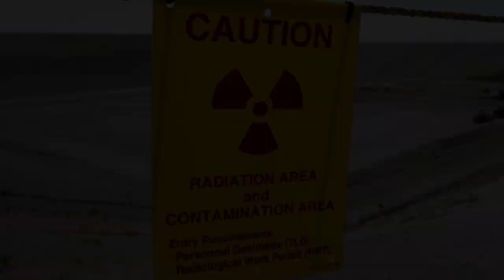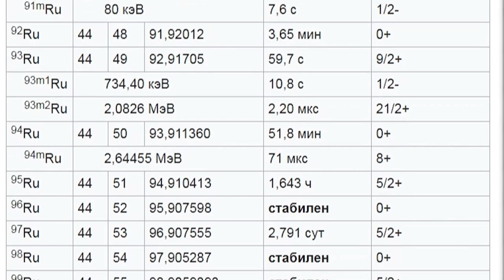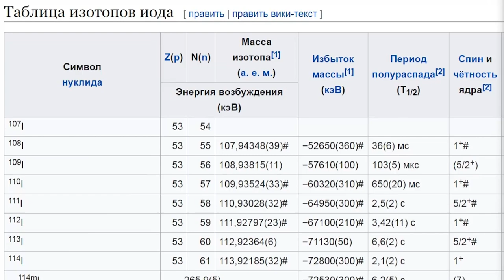Рутений-106. Всё что вам нужно знать о техногенной катастрофе в Челябинске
Рутений-106. Всё что вам нужно знать о техногенной катастрофе в Челябинске. Направление ветра с 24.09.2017 по 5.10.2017 г. и в момент катастрофы. Движение облака над городами России, Украины и Евросоюза.

В конце сентября 2017 года на южном Урале (Россия) в поселке Озерск произошла техногенная катастрофа, в разультате которой в атмосферу попало большое количество радиоактивного элемента искусственного происхождения - Рутений-106. Это событие мы уже писали - радиоактивное загрязнение Европы вызвал выброс Рутения-106 на южном Урале
В связи с тем, что изотоп рутений-106 имеет период полураспада 373 дней, а это почти в 50 раз дольше чем в изотопа йод-131 (8 суток) загрязнение территории, где проживает большое количество людей и как следствие попадания его внутрь организма может, а скорее всего с вероятностью 99,9% приведет к развитию онкологических заболеваний прежде всего желудочно-кишечного тракта и легких.

Поскольку Украина и страны Евросоюза попали в зону заражения предлагаем вам ознакомиться с маршрутом движения воздушных масс загрязненных рутением-106.

Данное видео не содержит: материалы сексуального характера, жестокие или отталкивающие сцены, оскорбления и проявления нетерпимости, вредные или опасные действия, жестокое обращение с детьми, пропаганду терроризма, спам или введение в заблуждение, нарушение прав, проблем с субтитрами, ограничение по возрасту и др. сцен нарушающих правила размещения видеоматериалов на сервисе YouTube.
Финансовая помощь проекту «EMS Ukraine»:
- Bitcoin: 19QfmKAzd8vf2JCXxjRGa4Ycm4WWb1x24V
- Ether: 0x3507b1bA2268ef57cD241eAfDe701e5421Ab58d4
Экстренная медицинская помощь Украины.
Канал об ЭМП: актуальные вопросы, развитие, реформирование, интересные материалы из жизни работников ЭМП мира и прочее ...

Произведение «Рутений-106. Всё что вам нужно знать о техногенной катастрофе в Челябинске» созданное автором по имени EMS Ukraine, публикуется на условиях лицензии Creative Commons С указанием авторства-Некоммерческая-С сохранением условий 4.0 Всемирная.